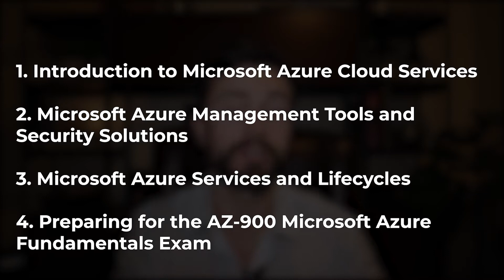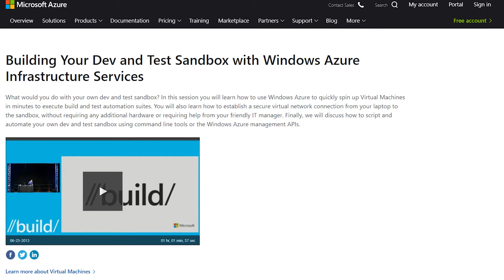Microsoft Azure Certification - The EASY Way to PREP for AZ-900 Through Coursera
If you're looking to pivot your career into the cloud compute job market, then one way you can START (if you don't have any experience or education already in this field) is with CREDENTIALS!

One place to start is with the Microsoft Azure Fundamentals Certification (AZ-900), which involves paying a fee and passing an exam.

And as with any exam, there's a bit of prep involved, and one of the BEST and EASIEST ways to prep for the exam is through a specialization (series of short courses) offered BY Microsoft through the Coursera online learning platform.

Want to find the FASTEST way to a $100K+ income career in TECH? Check out Course Careers - an accelerated sales development program that offers self-paced online education on tech sales and pathways to internships and full time roles - no prior experience or education required!

💡Entrepreneurship
The $100 Startup
Side Hustle: From Idea to Income in 27 Days
100 Side Hustles
Zero to One: Notes on Startups, or How to Build the Future

💰Business / Investments
The Ascent of Money: A Financial History of the World
The Essays of Warren Buffett: Lessons for Corporate America
How To Win Friends and Influence People
Security Analysis: Sixth Edition, Foreword by Warren Buffett

💼Business Biographies
Elon Musk: Tesla, SpaceX, and the Quest for a Fantastic Future
The Everything Store: Jeff Bezos and the Age of Amazon
Shoe Dog: A Memoir by the Creator of Nike
Andrew Carnegie
Titan: The Life of John D. Rockefeller, Sr.
The House of Morgan
Sam Walton: Made In America
The First Tycoon

🎥My Video Gear:
Galaxy Note 9 (video recording)
K&F Concept 62" Tripod
Neewer Dimmable LED Light
Boya M1 Lavalier Mic
Ulanzi Camera Phone Mount